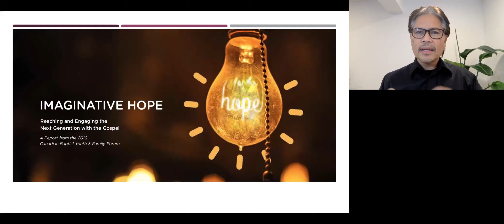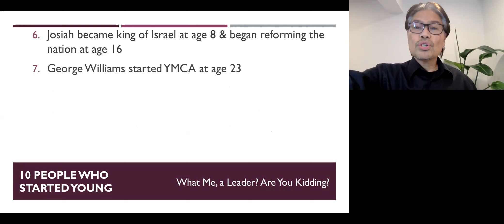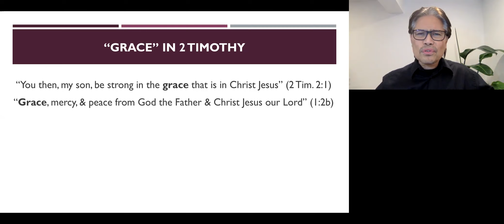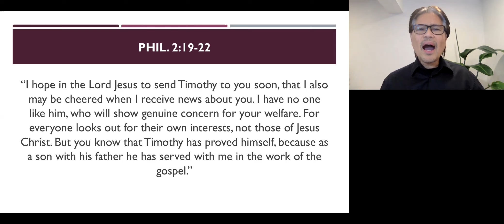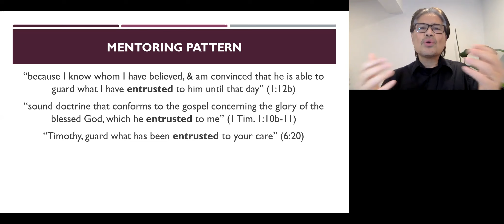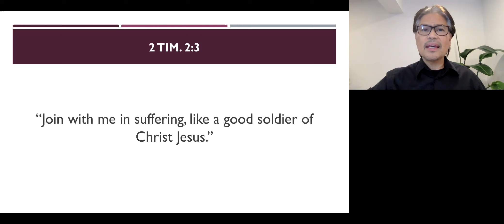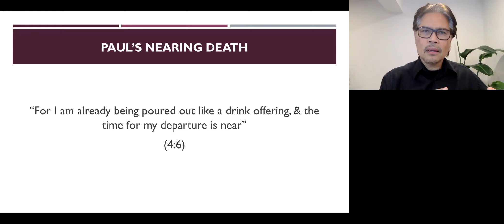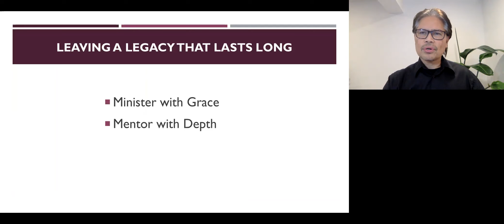HOW TO LEAVE A LEGACY THAT LASTS LONG | 2 Timothy 2:1-3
HOW TO LEAVE A LEGACY THAT LASTS LONG
2 Timothy 2:1-3
By Pastor Narry Santos

 Today, we continue with our 5th message in the sermon series on “Passing the Baton Well & Wisely to the Next Generations.” In passing the baton of faith well, we need to leave a legacy that lasts long. 2 Tim. 2:1-3 shows us how to leave such legacy.

I. MINISTER WITH GRACE (2:1)
 The ministry of Paul to Timothy is based on a close relationship as “father & son” (2:1a; see 1:2; 1 Tim. 1:18a, 2a). This relationship is anchored on grace found in Christ (2:1b; see 1:2b, 4:22b; 1 Tim. 1:2b; 6:21b; 1:14). Paul treated Timothy graciously by speaking highly of him to the Philippians (Phil. 2:19-22), as they both served God together. Let’s ministry with grace to the next generation!

II. MENTOR WITH DEPTH (2:2)
 The mentoring in 2 Tim. 2:2 is to occur in 4 generations (Paul, Timothy, “reliable people,” & “others”). Note the faithful pattern of entrusting to Timothy (1 Tim. 6:20a; 2 Tim. 1:14a) what had been previously entrusted to Paul (1 Tim. 1:10b-11; see 2 Tim. 1:12), so that Timothy can guard these things (1 Tim. 6:20a; 2 Tim. 1:14b) & entrust these same things to others (2:2; see 1:13). The guarding of these things involves the practice of what is entrusted (Phil. 4:9). This mentoring by Paul to Timothy is similar to the family mentoring by Lois & Eunice to Timothy (1:5). Let’s mentor with depth the next generations!

III. MODEL THROUGH HARDSHIP (2:3)
 The modeling involves enduring hardship together (2:3). Paul reveals his hardships in the ministry (2:9a) when people deserted him (4:16). Despite hardship, he experienced God’s faithfulness (4:17a, c, 18) & modeled faithfulness in proclaiming the gospel (4:17b; 2:9b). Even though some whom he mentored deserted him (1:15; 4:10a, 14; see 1 Tim. 1:19b-20) & though he was about to be martyred (2 Tim. 4:6), Paul still fought the good fight & kept the faith (4:7; see 2:10). He instructs Timothy to also fight the good fight (1 Tim. 1:18b; 6:12a). Let’s model through hardship with the next generation!